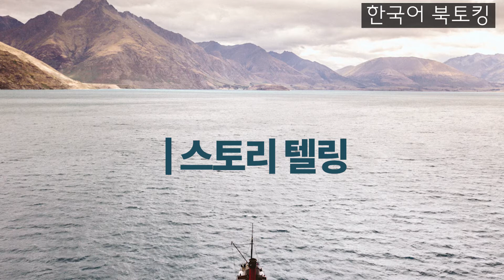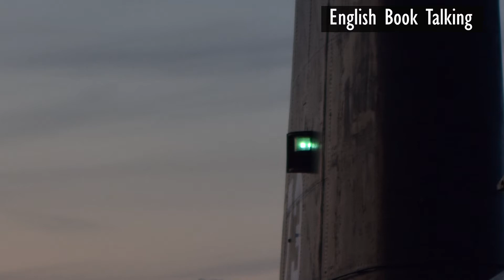영어원서 이렇게 읽고 말하기 _ 해저 이만리_ by Bill K 01 (중1 영어)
서명: 해저 이만리
저자 쥘 베른
독자: Bill Kong / 10대 / 중학 2년

어린 왕자의 드넓고 푸른 심성을
가진 누나 Agnes와
오즈의 마법사에 나오는 도로시처럼
얼핏 어설프지만 당찬 의지를 가진
동생 Lina를 둔 Bill은
해저 이만리의 네로 선장과 같은
무시무시한 영특함과 열정의 엔진을
타고 났다.
나는 Bill의 스승으로서
그 무시무시함을 조절할 수 있는
지식의 핸들과 지혜의 브레이크를
주려한다!

전문 기술자들이 스코티아호를 점검했다.
그들은 홀수선에서 2.5미터 아래에
반듯한 이등변 삼각형 모양의 구멍이
난 것을 본고, 자신들의 눈을 믿을
수가 없었다. 철판이 어찌나 깨끗하게
잘려 나갔던지, 절단기로 자른 것 보다
더 깨끗했다.

The Engineers then carried out
an inspection of the Scotia which
was in dry dock. They couldn’t believe
their eyes. Two and a half meters below
the water-line appeared a near hole
in the form of an isosceles triangle.
The break in the plate was perfectly
clean, and could not have been cut
with greater precision…

When
The time background is 1867.

Where
The place background is
it was a peaceful ocean.
t is nearby Canada.
It is on the Scotia.

Who
The main characters are,
Captain Harington
and lots of crew members
and passengers and
an unknown creature.

What
The key sentence for this part is
hat the hole was made artificially.

Why
The reason why I choose this sentence
is that first something ran into the ship.
Second the hole of the ship was
perfectly clean triangle.
And last third nature, creature or rock
cannot make like this.
So the hole was made artificially.

How
How the next story will unfold
I think this situation of the big hole
will be very big issue in the society.

Q&A
In Korean version you exactly commented
the date or the time, but in English
when this accident happened?
It is April 13th.
The time I guess Afternoon, 1 pm.

An Engineer found the hole,
the mysterious hole. He must had
been shocked. He, maybe, reported
to the Captain Harington.
The Captain Harington got the report,
and then what did he order first?
He checked the hole’s size.

And then what was his decision?
Covered by Water Barrier.
And then as fast as they can go to harbor.

Is this a good decision?
I will choose like the captain Harington.

That means the site of the ocean
to the harbor is not far from?
Yes, I think it is not very far, I think it is near.

How long will it take do you think
from this site to the harbor by ship?
I guess it will take one or two hours.

What would you expect who made
the hole you think? You know the answer
but let me have a creative idea.
I think it happened by aliens.

Brian Book Club